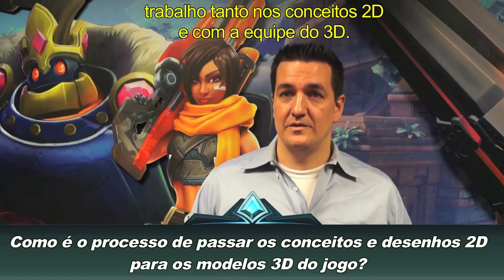Paladins - Entrevista com Criadores de Paladins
Entrevista com os Criadores de Paladins feito em Março de 2017